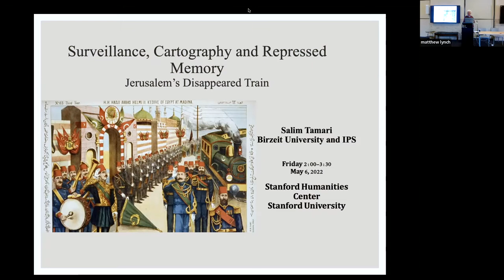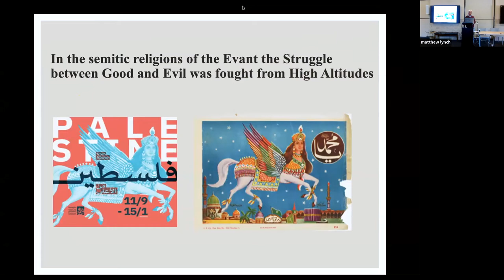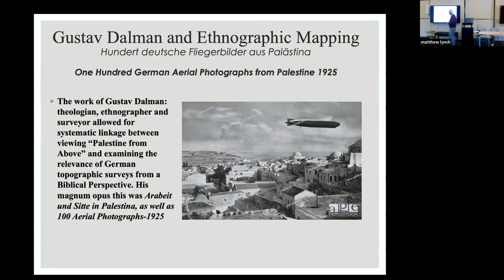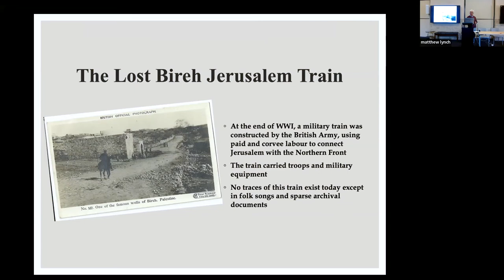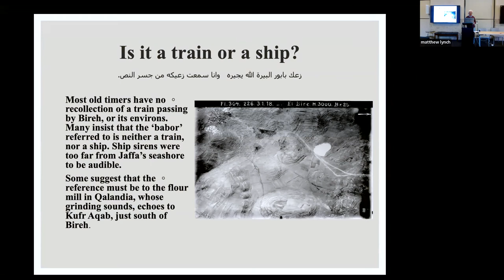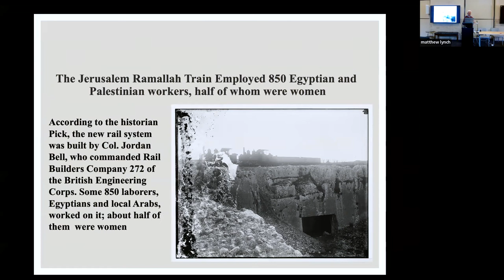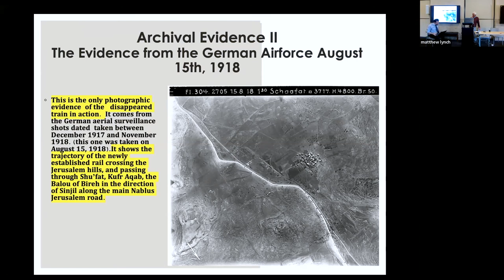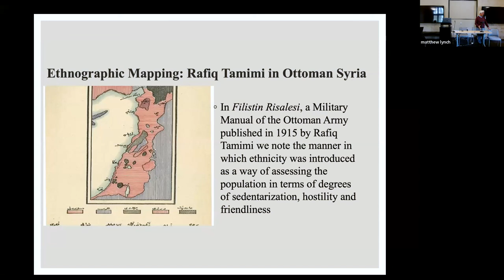Salim Tamari, "Surveillance, Cartography and Repressed Memory"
About the speaker: Salim Tamari is a Visiting Fellow at the Stanford Humanities Center in Spring Quarter, 2022. He is the editor of Jerusalem Quarterly and Hawliyyat al Quds. He is professor of sociology at Birzeit University and an adjunct professor at the Center for Contemporary Arab Studies at Georgetown University. He has authored several works on urban culture, political sociology, biography and social history, and the social history of the Eastern Mediterranean.